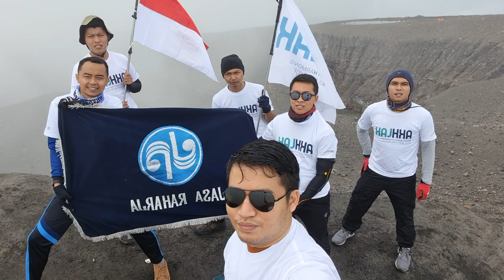Cabang Riau - JR Riau Ber AKHLAK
Dalam rangka memperingati Hari Kemerdekaan Republik Indonesia yang ke 76 tahun, Ayo ekspresikan rasa cinta dan bangga kepada tanah air-mu pada peringatan Hari Kemerdekaan Republik Indonesia yang ke 76 tanggal 17 Agustus 2021 mendatang.
Divisi Human Capital berkolaborasi dengan Spirit of Millennials mengadakan Lomba video YEL – YEL “AKHLAK” .